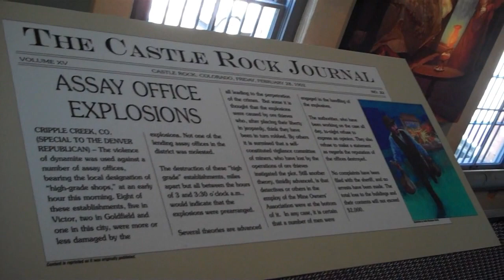Outlaws & Jail Museum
Housed in a red-brick building that served as the Teller County Jail for nearly 90 years, this historic Cripple Creek museum gives visitors an authentic taste of the shadier side of life in the Worlds Greatest Gold Camp, along with a glimpse into the lives of the lawmen charged with keeping the peace.